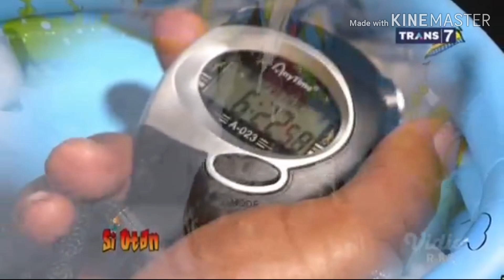naura sahabat si Otan Trans7 camping bersama Ayam brahma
makasih buat Si Otan & crew. Trans7 yg meliput isi kandang Rully Farm